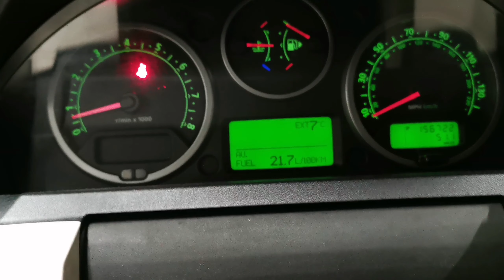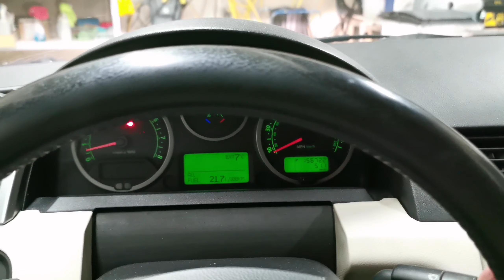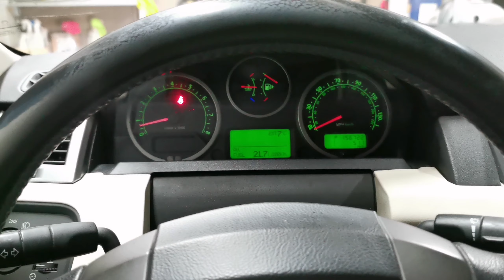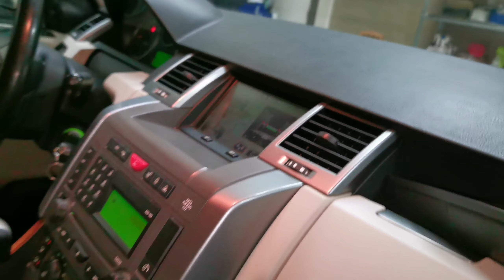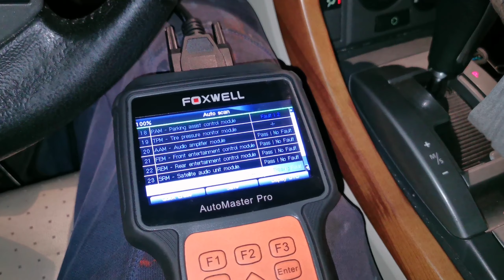land rover RR sport 4.2 supercharged. harman kardon naprawiamy audio i poprawiamy po partaczach